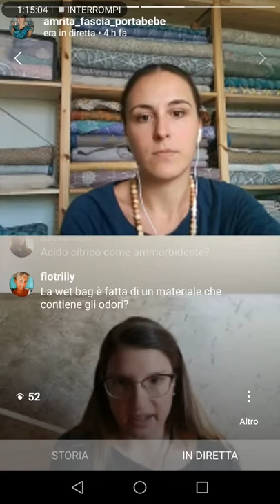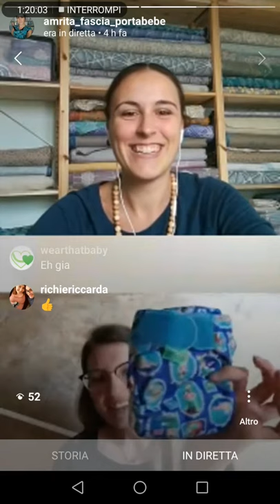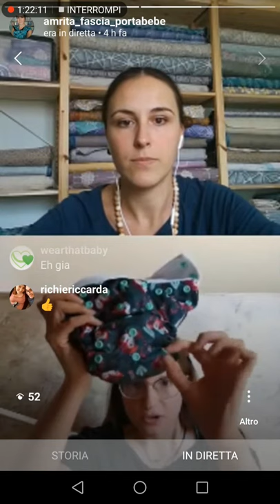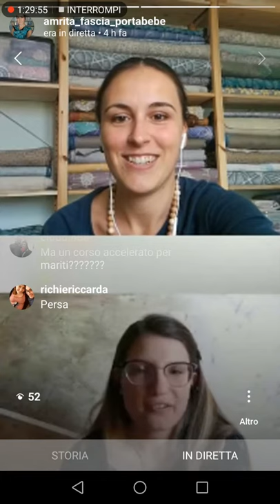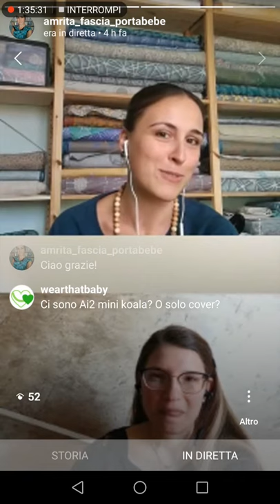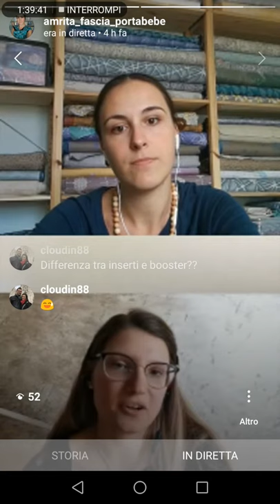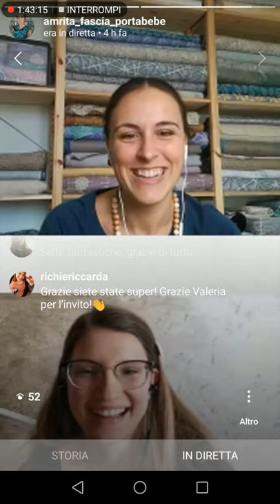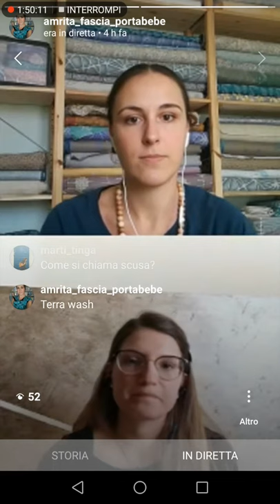I Pannolini Lavabili parte 2 _ Diretta IG del 29-04-2020 _ ospite il Minikoala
Registrazione della SECONDA PARTE della diretta di Instagram del 29 aprile 2020, a tema:
I Pannolini Lavabili

Abbiamo avuto modo di parlare con Silvia Cricca de il Minikoala e con lei abbiamo sviscerato moltissime tematiche inerenti l'uso dei pannolni lavabili.
Abbiamo parlato prima di due fondamentali motivi per scegliere i lavabili:
-la protezione dell'ambiente e la scelta sostenibile (lo sapevate che un bambino, immaginando indicativamente l'utilizzo dei pannolini usa e getta dalla nascita ai 2-3 anni, produce mediamente una tonnellata di rifiuti che si ammassa nelle nostre discariche per circa 500 anni?!)
-l' attenzione alla cura dei piccoli e alla scelta dei materiali
e abbiamo approfondito le motivazioni parlandone insieme e trovandone di ulteriori.
Abbiamo poi parlato dei vari tipi di lavabili, delle taglie, delle fibre, e siamo anche entrati nel vivo del loro utilizzo, aspetto tanto pratico quanto utilissimo per chi si approccia con tanti dubbi e domande a questo mondo.
E Silvia ha risposto a tutto quello che è stato chiesto in chat dal nostro interessatissimo pubblico.

Buona visione!!